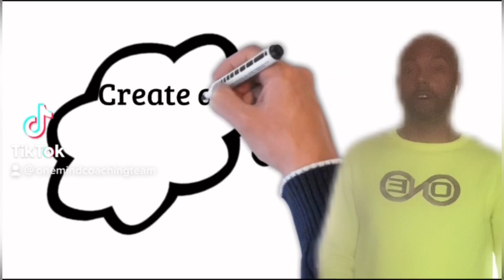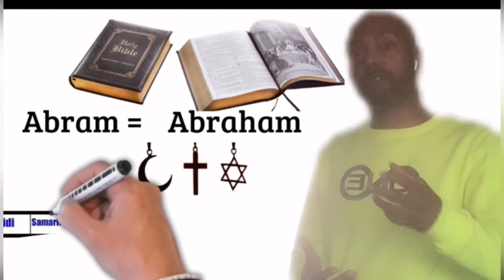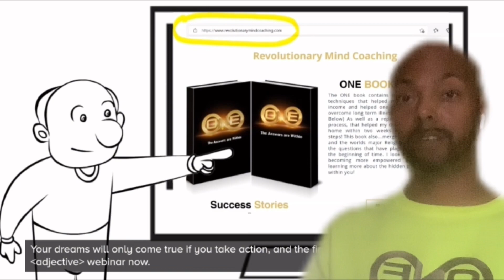Create a New Reality!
For more amazing Revolutionary Mind coaching videos and free manifesting courses get the ONE Mind Coaching app for FREE and begin manifesting your dreams now!

For a simple but detailed explanation of how this works you can get the ONE book now.
The book "ONE: Answers are within" uses Science, the Worlds major Religions and more importantly YOUR OWN EVIDENCE to help you unlock your hidden abilities.

For help managing thoughts and understanding how your thoughts create your life click on (copy and paste) the link below to access our free training now.

lawofattraction and manifestation